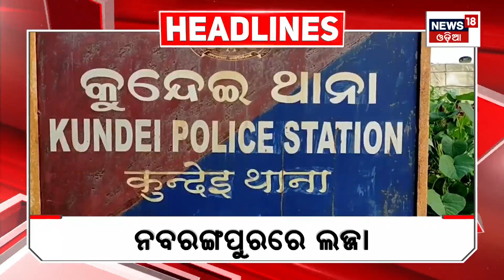Top Headlines | Odisha News Today | Odia Latest News | 10th Nov 2023